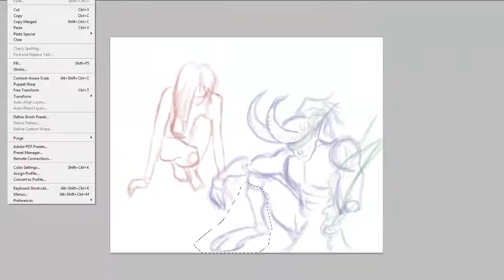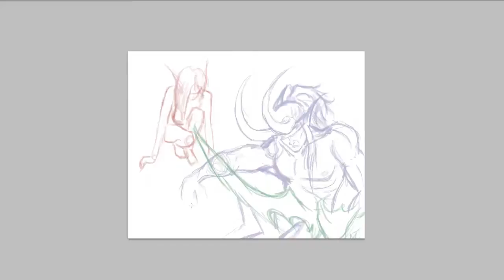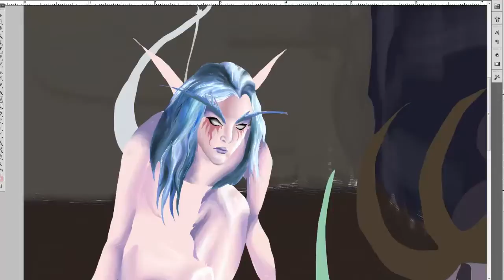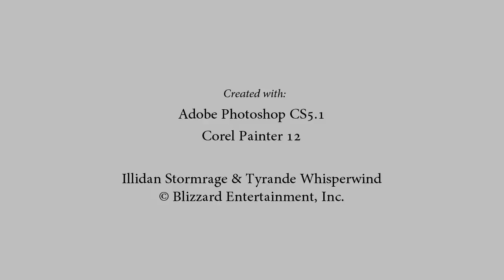Time Lapse Painting - Illidan Stormrage & Tyrande Whisperwind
This is a scene from Warcraft III when Tyrande saves her old companion Illidan the Betrayer from his 10,000 year imprisonment.

I paused work on this illustration when I was accepted into CSULB's School of Art in early 2013. Since I had no artistic training at the time, I am going to rework this composition to better convey the scene's overtones of hope, longing, apprehension, and deep intimacy.